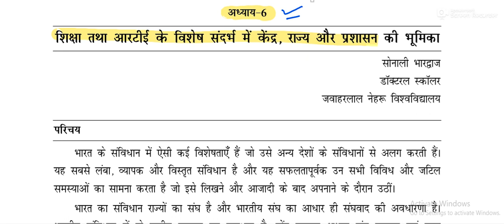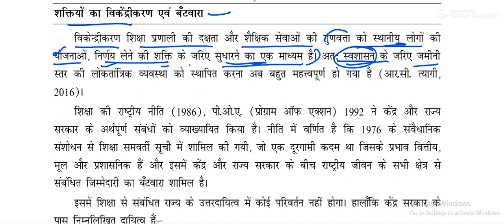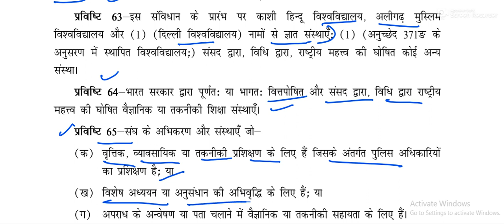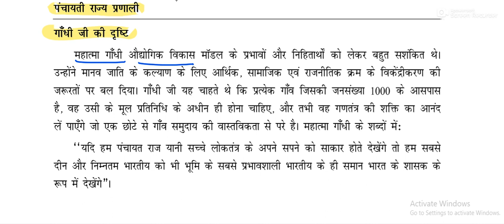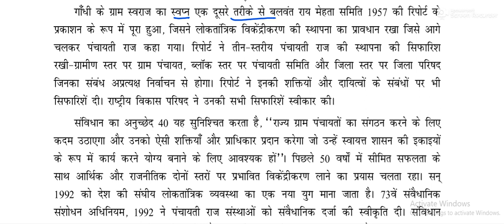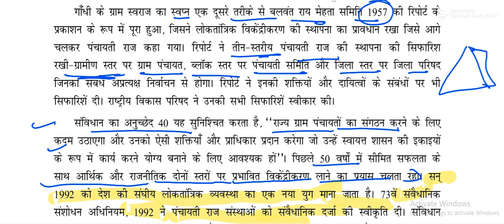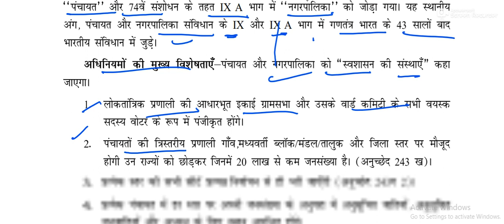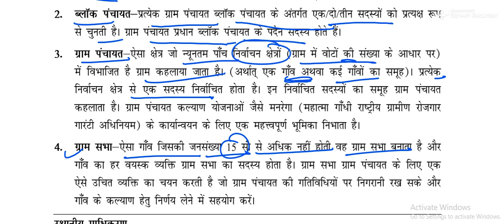समकालीन भारत में शिक्षा semester3 Book-2#lesson-6